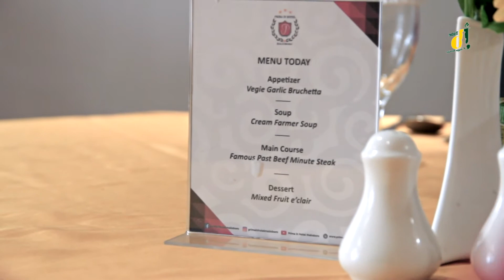RANGKAIN HIDANGAN MENU JAMUAN FORMAL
Video kali ini tentang rangkaian hidangan atau menu pada jamuan formal